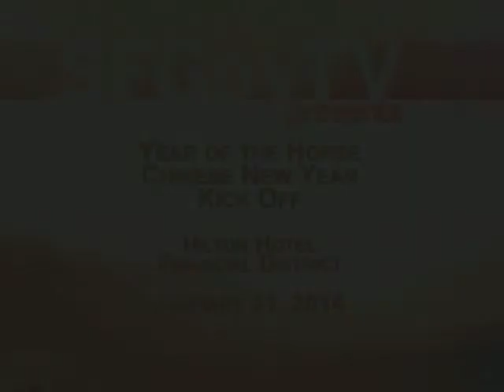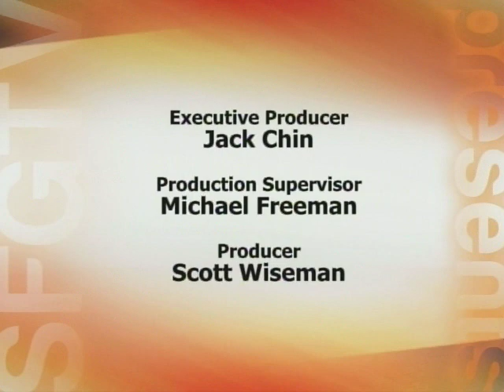Mayor Lee kicks off Year of the Horse on first day of Lunar New Year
Mayor Lee kicks off Year of the Horse celebration activities on first day of Lunar New Year.
Hilton Financial District Hotel, 750 Kearny Street